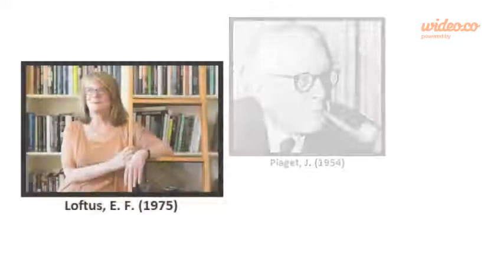UWGBpsych March Madness 2016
Help us pick the most influential psychology study of all time through a March Madness themed psychology tournament.